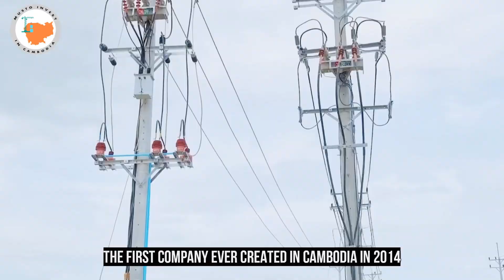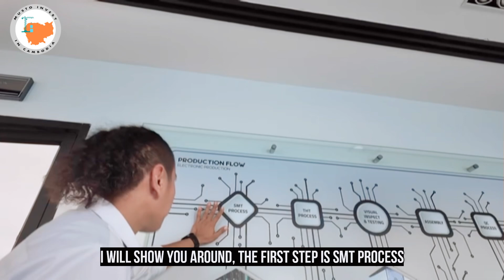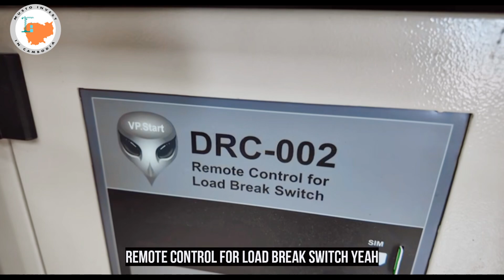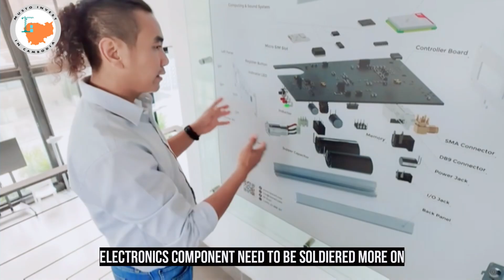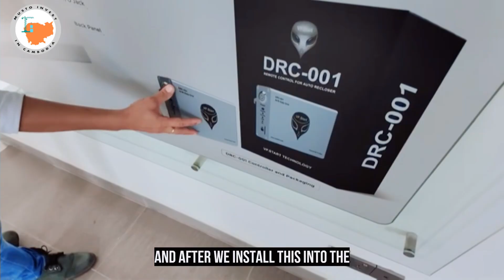Visiting Cambodia’s First & only Smart Technology Company | Musto Invest in Cambodia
I visited Cambodia’s first and only Smart Technology company , VP.Start, opened in 2014 by the founder, Mr Phally Phoeurn and manager, Mr Ith Ratana.
VP.Start focuses on power reducing ‘Grid Systems’, with more than 10,000 appliances across Cambodia and India. Official website of VP.Start
for any questions or consultancy🙏🏻